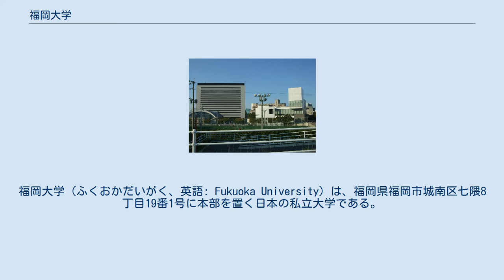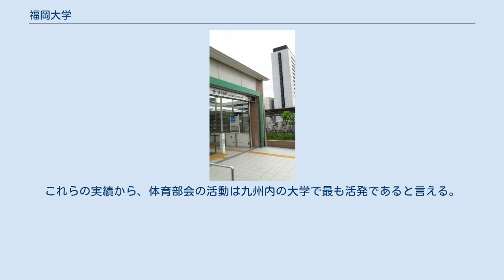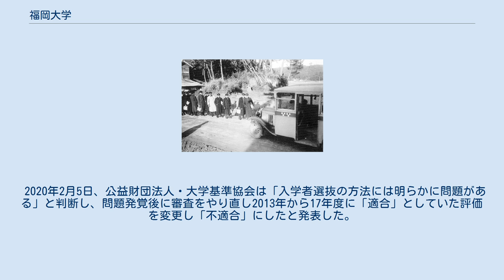福岡大学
福岡大学（ふくおかだいがく、英語: Fukuoka University）は、福岡県福岡市城南区七隈8丁目19番1号に本部を置く日本の私立大学である。
1949年に設置された。
 大学の略称は九州では福大（ふくだい）が使用されるが、全国においては福岡大（ふくおかだい）が使用されている。
スクールカラーはえんじである。
 創立者 溝口梅太郎先生 9学部31学科、2万人以上の学生を有する西日本最大級の規模を持つ私立の総合大学である。
2019年に創立85周年を迎え、25万人以上の卒業生を社会に輩出した。
 創立当時の福岡高等商業学校 福岡高等商業学校創立当時の学生と木炭バス 私立大学戦略的研究基盤形成支援事業 私立大学学術研究高度化推進事業 左から公認室内プール（かまぼこ型の建物）、文系センター棟（公認室内プールの奥の建物）、ヘリオスプラザ（右側の白い建物）、8号館（ヘリオスプラザの奥の建物）、10号館。
手前は一般グラウンド 福大トンネル 全学部と大学病院を擁するメインキャンパス。
敷地面積は59万m2を超え、キャンパス内には学生食堂やレストラン、売店やコンビニエンスストアがいくつも設けられている。
 キャンパス周辺は開発が進み、福岡市地下鉄七隈線が2005年2月3日に開業。
福岡外環状道路（一般国道202号バイパス）・福岡高速5号線をキャンパス地下に通す福大トンネルも完成し、福岡外環状道路が2006年3月、福岡高速5号線が2008年4月19日にそれぞれ供用を開始した。
 大学院工学研究科資源循環・環境工学専攻を設置。
北九州学術研究都市・産学連携センター内。
 地域の課題解決に協力する「福奏プロジェクト」を2016年に開始した。
一例として、福岡大学教員が考案した「スロージョギング」という運動を取り入れたヘルスツーリズムで連携する協定を、福岡大学身体活動研究所がふくおかフィナンシャルグループおよび福岡県嘉麻市と2019年に締結した。
 協定校（機関）は以下のとおり。
 約2万人の学生・大学院生の多くは、地元福岡県を中心とした九州・山口地方出身者である。
九州経済圏の中心都市である福岡市は支店経済都市であるとともに地場企業も多く、卒業後にも福岡市に留まり就職する者も少なくない。
また、『大学ランキング2018』（朝日新聞出版刊、データは大学通信調べ（2016年実績））によると、採用数のランキングにおいて警察官8位、自衛官13位、消防官31位となっている。
 多数の大衆食堂や居酒屋のほか、書店、スーパーマーケット、ボウリング場、カラオケボックスなどがあり、片江・七隈・梅林地区にかけて学生街を形成している。
 200団体近くの部活動・サークル・愛好会があり、全学生の約40パーセントが参加している。
大学に公認されている体育部は福岡大学体育部会が統括している。
その他、硬式野球部も全日本大学野球選手権大会に複数回出場した経歴もあり、卒業後にはプロの道へ進む者も多い。
これらの実績から、体育部会の活動は九州内の大学で最も活発であると言える。
 福大前駅 ※福岡大学校歌・応援歌・記念歌を参照 2018年12月8日、医学部で不適切な入試を行っていたことを公表した。
現役生には最大で20点、1浪生は10点を調査書の評価平均値に加える得点操作をし、2浪以上は加点の対象としなかった。
 2020年2月5日、公益財団法人・大学基準協会は「入学者選抜の方法には明らかに問題がある」と判断し、問題発覚後に審査をやり直し2013年から17年度に「適合」としていた評価を変更し「不適合」にしたと発表した。
大学が「不適合」の場合は、教育プログラムの開発に関する国の補助金を申請できなくなる。